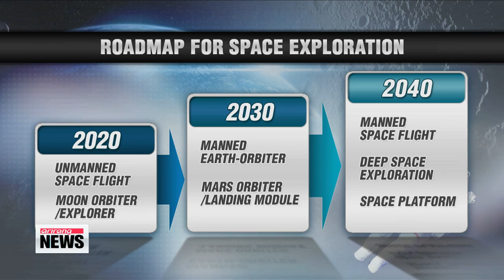Korea's space program enters next phase KSLV-2 나로호 이후, 한국 우주과학 미래의 패러다임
Nearly three months have passed since Korea successfully launched its first space rocket, the Naro.

But that is just the beginning... as the government has already launched its follow-up projects.

Our Song Ji-sun brings us this special report from the Naro Space Center. Things are business as usual here at Goheung -- just as they were on the days that engineers were preparing for a launch.

"South Korea became 11th country to join the space club -- after successfully launching the Naro rocket and placing its satellite into orbit on January 30th. Naro Space Center here at Goheung is undergoing major transformations preparing for its next project known as the KSLV-2, Korea Space Launch Vehicle number two."

The launch pad used by Naro three months ago -- is going through repairs and maintenance.

The bottom of the launch pad is still rusted... from the extremely high temperatures it underwent during Naro's take-offs.

"We are building a test-launch site for KSLV-2, right next to this launch pad. The whole space center will be equipped with new buildings and facilities needed for developing and testing the KSLV-2."

The KSLV-2 will use four, 75-ton engines... whereas the Naro had just one engine that weighed 30-tons.

To accomodate the KSLV-2, the assembly complex needs to be rebuilt.

"This is where we assembled the rocket's three stages. But due to the bigger size of the KSLV-2, this assembly complex will have to be expanded -- and this assembly line will be used for testing the launch vehicles."

Of course, there were some who said that the Naro could not be called a complete domestic success, given that the first stage of the rocket was provided by Russian scientists.

But the chief of the development team says it was a collaborative effort, one that was necessary for a giant leap.

"We did obtain invaluable knowledge from them, and worked our way up to emulating their technologies. In fact, we've also developed an engine identical to the ones used in Naro on our own as we prepare to develop the next engine for the KSLV-2."

The Korea Aerospace Research Institute recently revealed its roadmap for the next three decades, called 'Space Vision 2040.'

Following the launch of KSLV-2, Seoul will set its eyes on sending a moon orbiter by the year 2020.

By 2040,... Korea aims to have sent an astronaut into space in a home-grown space shuttle.Developing the first stage of the KSLV-2 rocket... is the first step to getting there.

"We've also established our launch site and human resources, along with engineers who now know how to carry out these tasks. Our task now is procuring infrastructure for testing and developing the industries related to space science."

Song Ji-sun, Arirang News, Goheung.